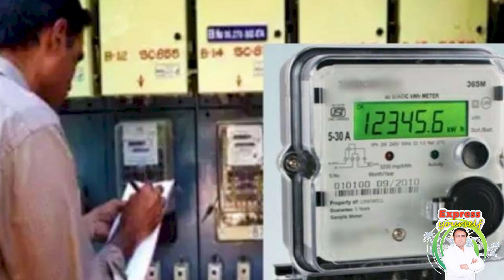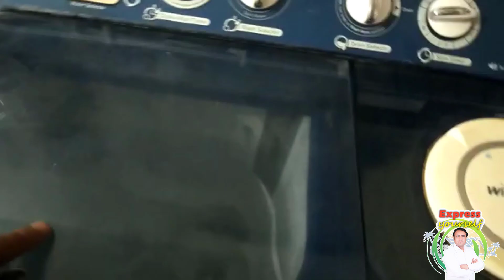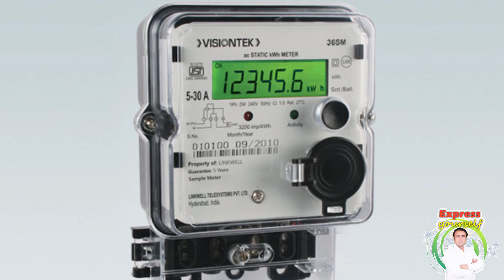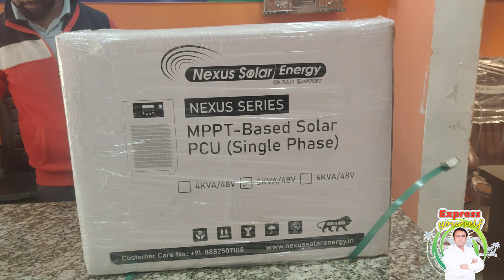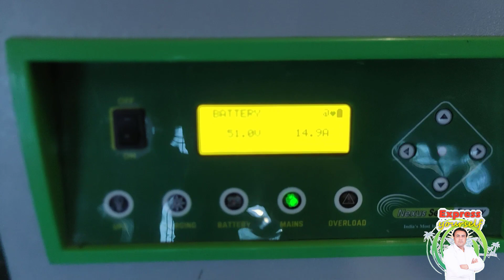सोलर सिस्टम खरीद पर पाए सोलर ए.सी एकदम फ्री | 5 kva solar plant price 2022 | solar panels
5 kw solar plant price | 5kw solar power system price in India | 5 kw solar plant price 2022
In this video you will watch the best latest technology solar system available in India, which is mppt solar inverter with cast mono bifacial panel and lithium phosphate battery, in this video you get a free solar offer from nexus solar energy. if you buy 5kw solar system from nexus solar you will get India's best solar ac absolutely free, there are some limitation this pack that you cant get this offer with 3 kw solar plant or 4 kw solar plant.
the last date of free solar ac offer is 23 June 2022, this system is best solar system for home in India by best solar company nexus solar energy. in this video you will get 5 kw solar power system system price in India with lifepo4 battery, so get the offer very soon.
Thanks for watch our video
FOR DISPATCH
FOR COMPLAINTS
Timing- 9.00 am to 6.00 pm